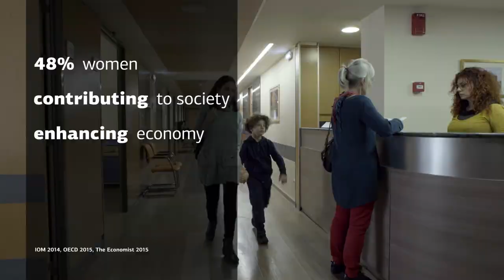Be "Part of the Solution" "woman" video campaign for the refugees/migrants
Women account for 48% of the global migrant population.  Everyone has the will and the skills to contribute to the local community and the economy of the host country*

The refugee/ migrant phenomenon, is a subject-matter often undermined or distorted in the public discourse.

In we delve into the root causes of peoples’ movement (documented from official sources and Int’l press) and provide resources for further reading.

Most important of all, you can find ways/ locations and organizations where you can contribute to help refugees and migrants, individually as persons, and collectively, as a community of people who stand by each other.

*data source: ΙΟΜ 2014, OECD 2015, The Economist 2015, London School of Economics 2016

Help us pay back the expenses we couldn’t avoid!

Director: Rinio Dragasaki
Script/ concept: Yorgos Nounesis, Rinio Dragasaki
Cinematography: Ilias Adamis GSC
Editor: Nikos Vavouris
Art Direction: Daphne Koutra
Costume Designer: Alkisti Mamali
Make-up artist: Ioanna Lygizou
Make-up artist/ SFX: Kyriaki Melidou
Sound Design: Persephone Miliou, Nikos Triantafyllou, Nikos Vavouris
Sound Mix: Persephone Miliou, Nikos Triantafyllou, Christos Mpekiris
Coloring: Manos Chamilakis, Sakis Bouzanis, Nikos Moutselos
Producer/ Production Manager: Yorgos Nounesis
Camera Assistant: Costas Drakakis
Assistant Director: Pepi Levogianni
Grips: Constantinos & Vassilis Charatzoglou
Voice Over: Maria Tziola
VO Sound Recording: Akindinos Gkikas
Graphic Elements: Sergios Kotsovoulos, Yorgos Yiakos, Dimitris Kanellopoulos
Traditional song: voice/ lute Niovi Diatsigkou, 2nd voice Rabee Abo Tarah

Cast:
Sema Mordeniz
little Lazaros Zois

Extras:
Berjem Mordeniz, Habib Panahi, Evaz Rahimi, Ali Mohammadi, Irini Kosmidi, Thodoris Thodoridis, Thodoris Terkazikis, Peterpan, Ilias Veslemes, Yiannis Veslemes, Yianna Andritsaki

Special Thanks:
General Secretariat for Migration Policy & the office of the Secretary-General, Eleni Spathana, Metropolitan Hospital: CEO & General Manager Dimitris Spiridis, Nikos Stratigis, Manos Kokkolakis for the video equipemnt, Evdokia Kalamitsi, Laila Hidjaazi, GLykeria Patramani, Minas Zois, Drosos Skotis, Dimitra Sourlantzi, Electra Koutra, Constantina Kampa, Eleni Koutrouveli, Nadir Bigkana Noori, Violetta Petridou, Eleutheria Psichoyiou